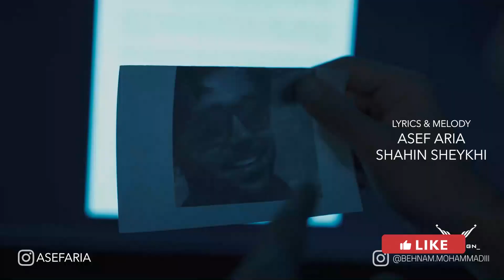آصف آریا - تیزر آهنگ نگرانتم || Asef Aria - Negaranetam Track Teaser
تیزر آهنگ نگرانتم از آصف آریا
آهنگ کامل رو از لینک زیر بشنوید👇🏻🎸🎶🎧

شناسنامه آهنگ نگرانتم از آصف آریا

خواننده :‌ آصف آریا
ترانه : آصف آریا و شاهین شیخی
تنظیم : سهیل شمس
میکس و مسترینگ :‌ محمد فلاحی
تهیه کننده :‌ بهنام محمدی

متن آهنگ نگرانتم از آصف آریا

شب دردای منو بهتر از تو میشناسه قصه من و تو هنوز تهش بازه
غرق تو شدن قشنگترین احساسه …

نشد یه دل سیر یه بار بشینم بغلت فکر رفتنو بندازم از تو سرت
خودت نخواستی حل بشه این مسئله …

نگرانتم نگران من نیستی میگی منو بلدی اما بلد نیستی
تو که میدونی بی تو ته بن بستم تو دلت آب از آب تکون نخورد اصلا

شبا کی بازی میکنه با موهات وقتایی که خوابت نمیاد
مث من کی حوصلش میاد …

شبا دیگه کی روتو میپوشونه تنهات نمیذاره تو خونه
کی فقط پیش تو میمونه …